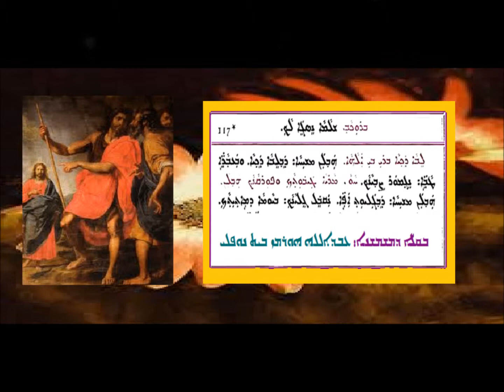Shohlapa Hawlan Msheaha 1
شوحلابا: هولان مشيحا 1 بصوت الشماس عبدالله النوفلي
ܫܘܚܠܦܐ ܗܒܠܢ ܡܫܝܚܐ 1